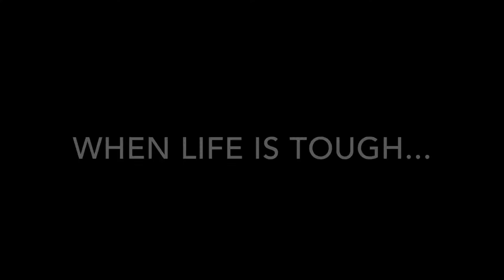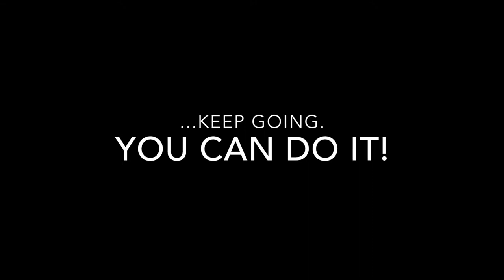When Life Fights Back - A Short Film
When life gets in your way, don't give up. You can do it!

Special thanks to Alex Harling and Luke Wiley for being in the video.

Song: Heart of Courage
Make sure to check out this song. it's really epic!
This video was not monetized.

Look forward to more short films and awesomeness in the future!